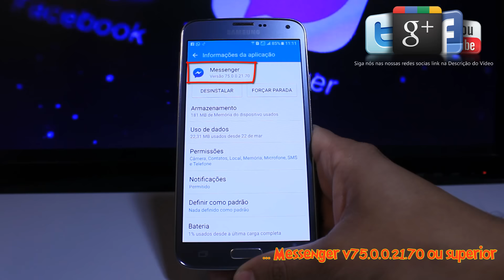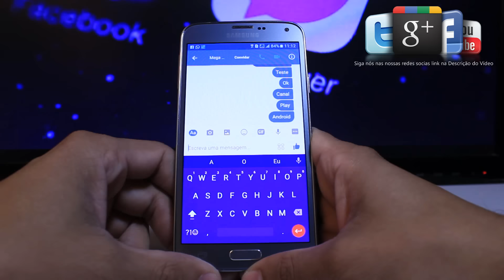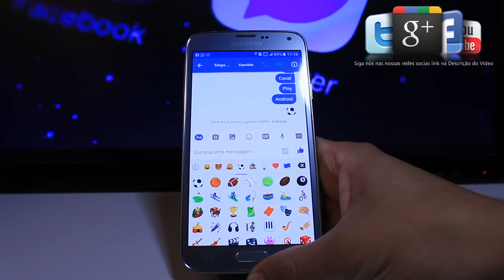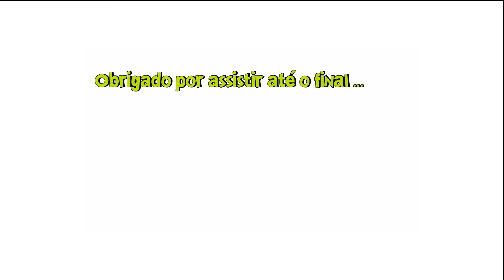Novo jogo secreto no Messenger Android (Embaixadinhas Futebol)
android

Obrigado por estar aqui volte sempre e até o próximo vídeo! .